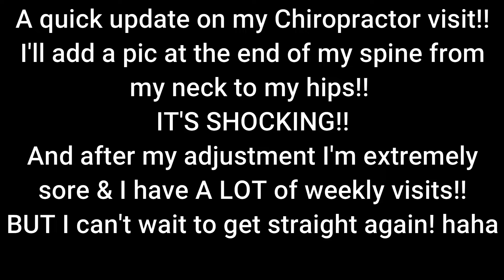I'm as CROOKED as CROOKED gets!!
Yep the truth comes out!!